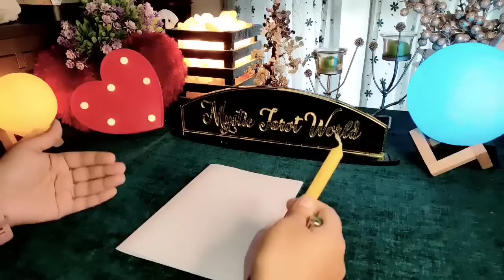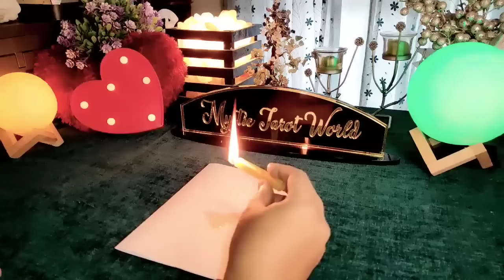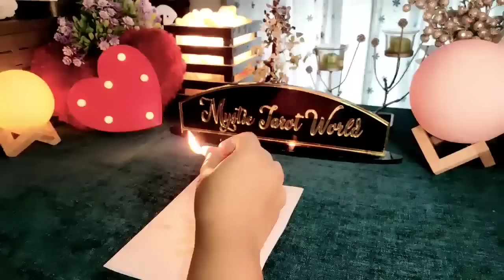🌿 UNKI CURRENT TRUE FEELINGS- HIS CURRENT TRUE FEELINGS- CANDLE WAX READING HINDI TAROT CARD READING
🌿 UNKI CURRENT TRUE FEELINGS- HIS CURRENT TRUE FEELINGS- CANDLE WAX READING HINDI TAROT CARD READING TIMELESS TODAY NEW LATEST